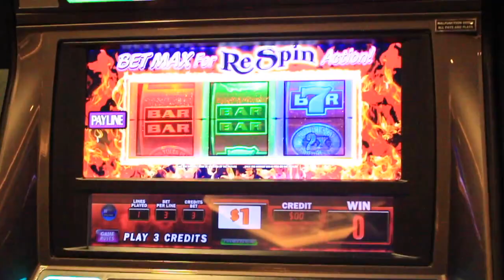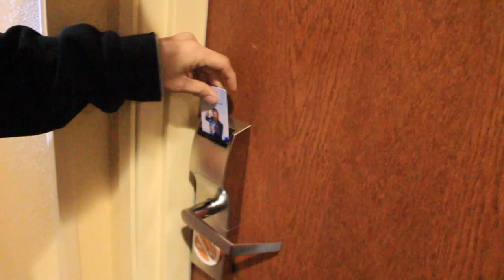SHOHJAHON ERGASHEV TOROZIDAGI JANJALI